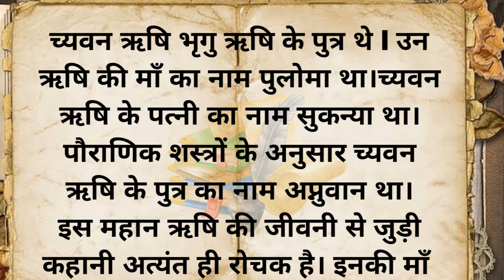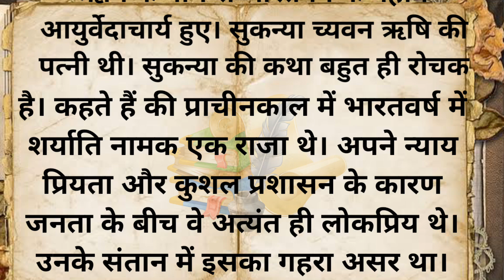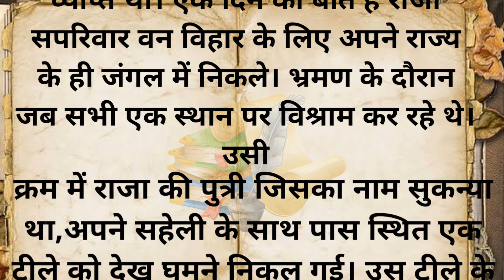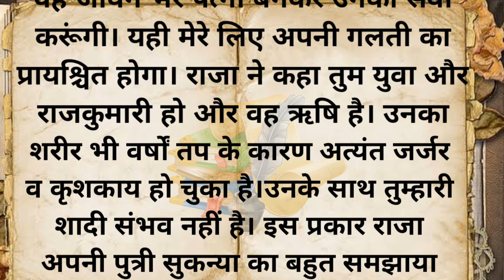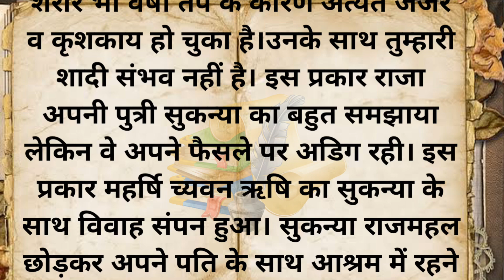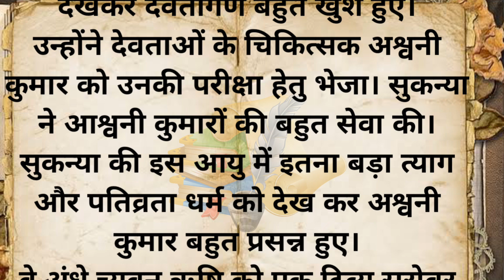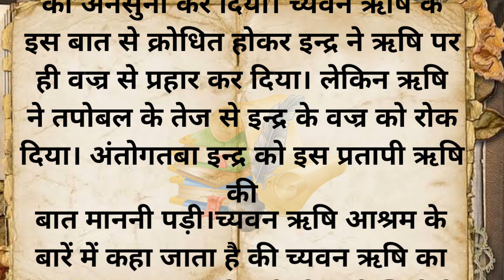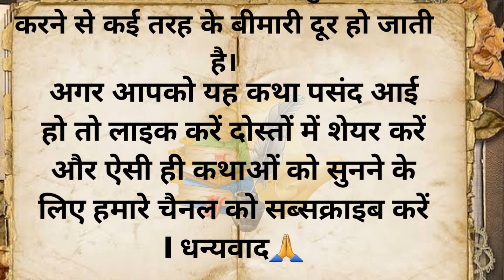च्यवन ऋषि कौन थे? | pauranik katha | aadhyatmikkahani | dharmik katha | spiritualstory | spiritual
people also searches ✍️🔎👇

च्यवन ऋषि कौन थे एवं उनकी पत्नी कौन थी?
च्यवन ऋषि का जीवन परिचय
चवन ऋषि का जन्म कहां हुआ था ?
च्यवन ऋषि के पुत्र कौन थे ?
च्यवन ऋषि का आश्रम कहां पर है ?
च्यवन ऋषि की वंशावली I
च्यवन ऋषि के पिता का नाम क्या है ?
च्यवन ऋषि और राजकुमारी सुकन्या की कहानी I
च्यवन ऋषि की कहानी
च्यवन ऋषि की कथा
chywan rishi ka jeevan parichay
chywan rishi ka janam kahan hua tha.
chywan rishi ki patni ka kya naam hai?
chywan rishi or rajkumari sukanya ki kahani.
chywan rishi ke pita ka kya naam hai.
rishi chywan ki katha.
chywan rishi ki kahani.

नोट *-( इस कहानी के सभी पात्र एवं घटनाएं काल्पनिक है जिसका वास्तविक जीवन से कोई संबंध नहीं है इसे केवल मनोरंजन एवं शिक्षा के लिए बनाया गया है)__________________________________________________________________________________

डिसक्लेमर:-